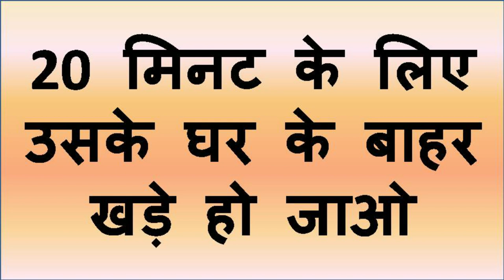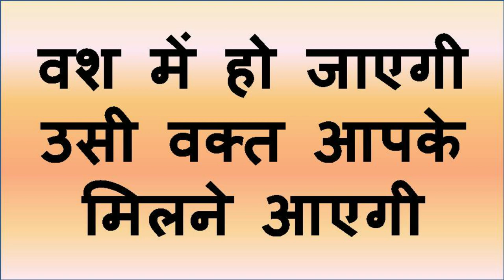पड़ोसन को जब मर्जी बुला सकते हो वश में करने के बाद करके देखो यह तरीका